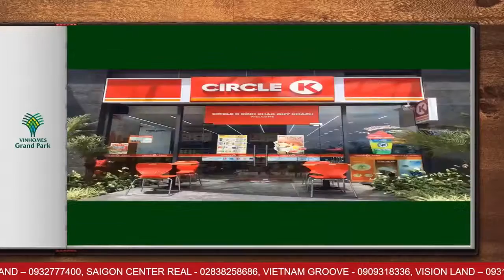VINHOMES GRAND PARK - CƠ HỘI ĐẦU TƯ MÙA DỊCH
SỰ KIỆN TRỰC TUYẾN: VINHOMES GRAND PARK - CƠ HỘI ĐẦU TƯ MÙA DỊCH với sự góp mặt của những vị khách mời chuyên gia hàng đầu với nhiều năm trong lĩnh vực bất động sản:
1. SHINICHIRO MATSUMOTO, Chủ Tịch kiêm Tổng Giám Đốc Công Ty TNHH Phát Triển Đô Thị MC Việt Nam, thành viên của Tập đoàn Mitsubishi (Nhật Bản).
2. Shark Phạm Thanh Hưng - Phó Chủ tịch HĐQT CenLand, đối tác chiến lược của Vinhomes Grand Park trong phân phối sản phẩm.
3. Bà Lưu Mỹ Ngọc, Phó Tổng Giám Đốc - Công ty CP TMDV Bất Động Sản Green Hill, 1 trong 62 Đại lý phân phối chính thức Vinhomes Grand Park.
🏆 Ba cái tên "cực hot" đảm bảo cho những thông tin quý giá bổ ích, những bài học kinh nghiệm trong quá trình tìm kiếm đầu tư và công thức kinh doanh Bất động sản thành công.
TIN TỨC LIÊN QUAN:
➤ Căn hộ The Empire Beverly Vinhomes Grand Park có ưu điểm gì nổi bật?
➤ Vinhomes Priority – Chính sách mua Shop, căn hộ Vinhomes 0 đồng